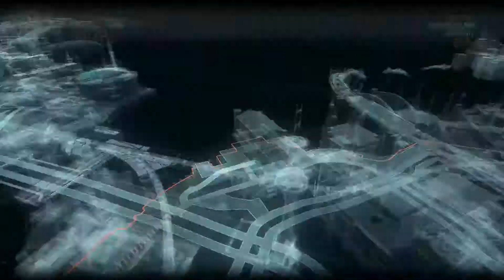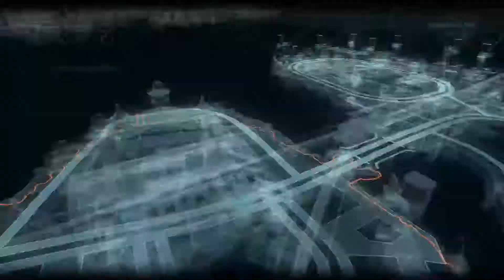Batman Arkham Knight - Part 29